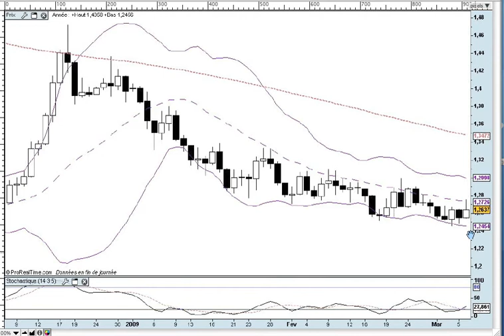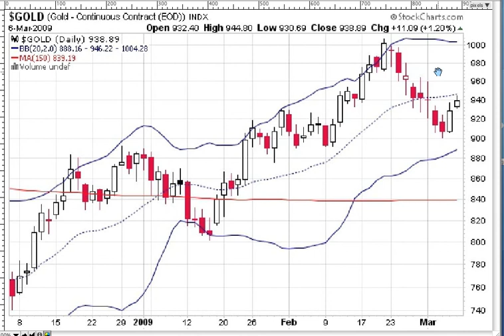La semaine boursière du 9/03/09 au 13/03/09 - prévisions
Cette petite vidéo a pour but de vous montrer comment, à partir d'éléments graphiques simples, il est possible de déterminer l'évolution la plus probable de l'indice-phare de la Bourse de Paris et des actions du CAC 40 pour la semaine à venir.
et vous recevrez un dossier gratuit.